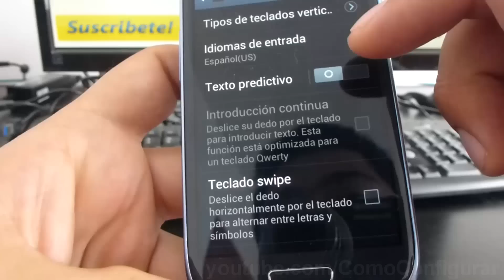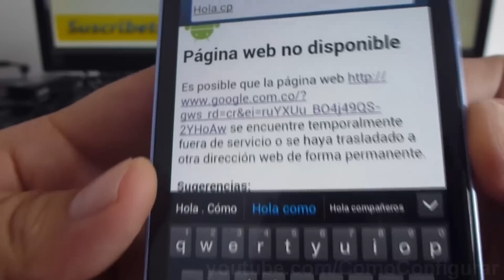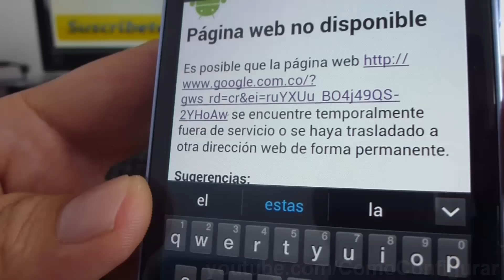Como activar el texto predictivo samsung Galaxy s3 mini i8190 español Full HD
i8190 Como desactivar el texto predictivo samsung Galaxy s3 mini español YouTube